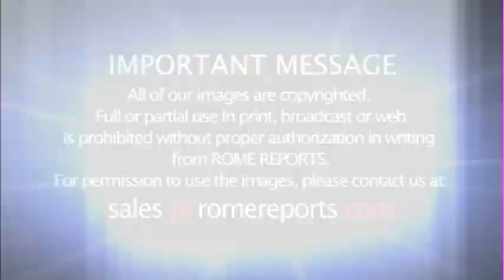Pope Francis at General Audience warns against “teachers of false doctrine”